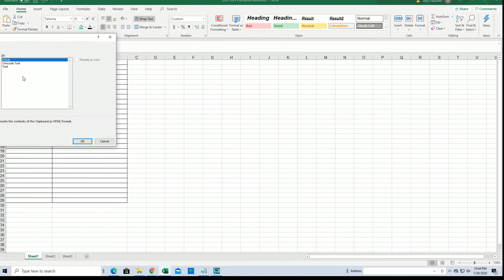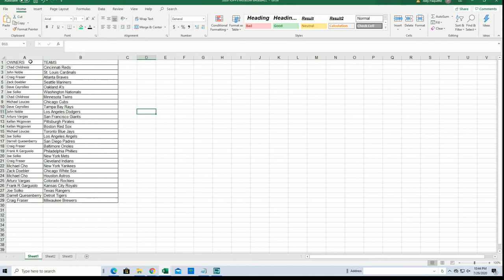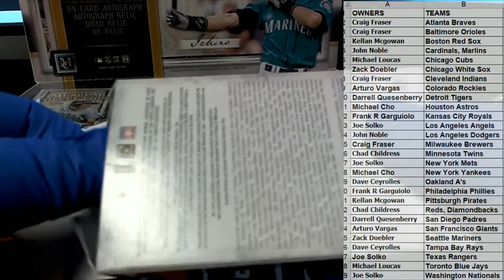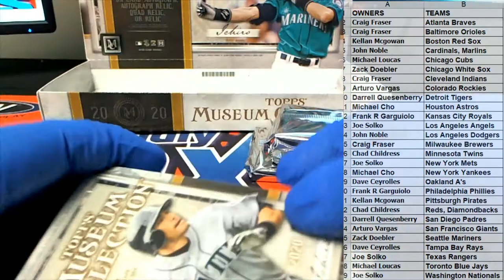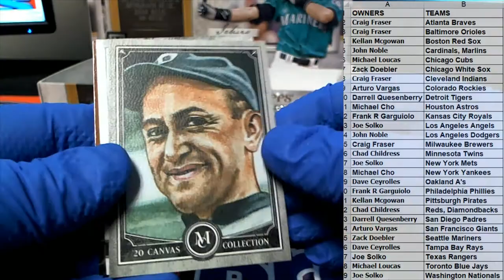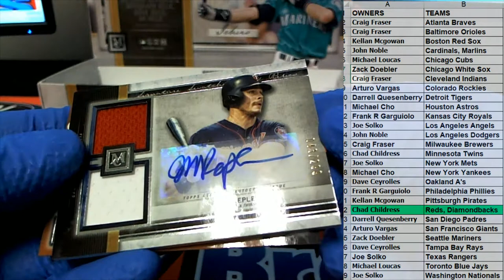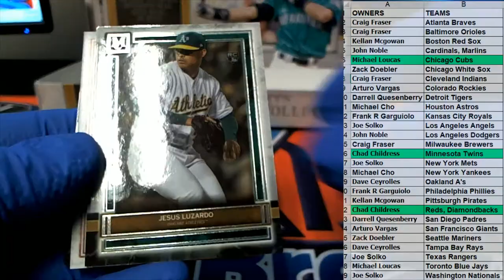2020 Topps Museum Baseball Hobby ID 20MUSEUMBB106